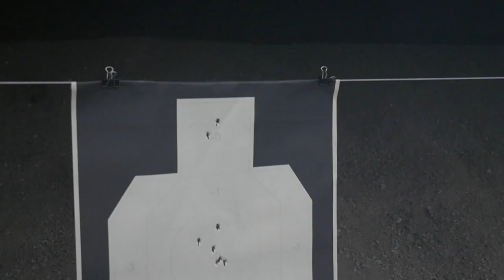Tenicor Trailer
Introducing our intelligently designed ARX Holster and FERO Magazine Pouch.  Uniquely Discreet, Durable Performance, and Integrated into Everyday.